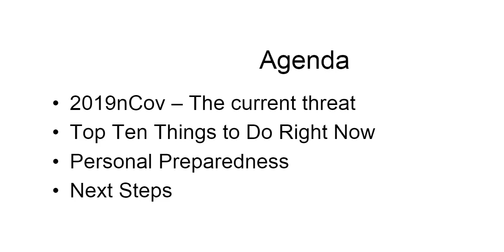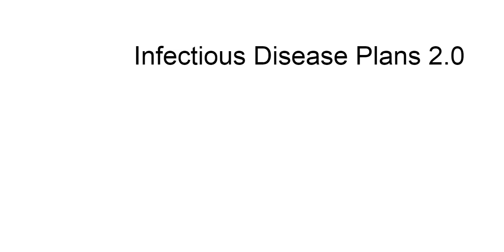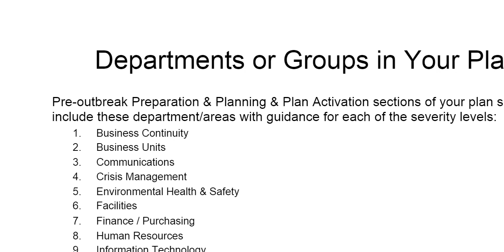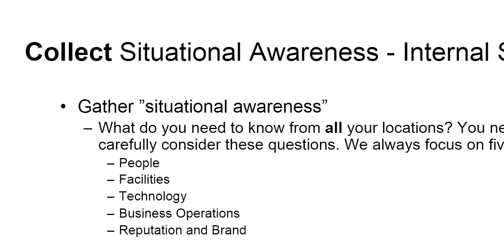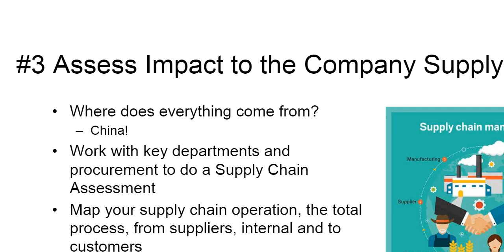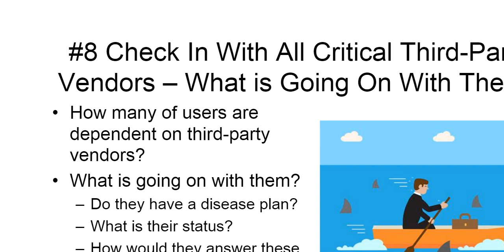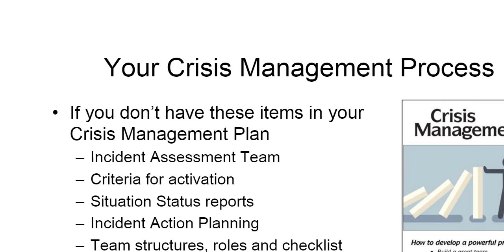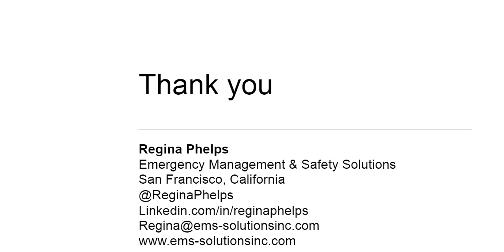Coronavirus Update: Crisis Management, Infectious Disease and Pandemic Planning